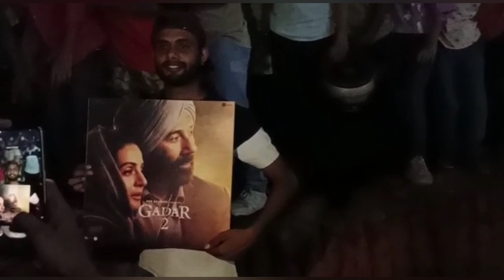Gadar 2 Grand Event in Habitat Centre Indrapuram | हिंदुस्तान जिंदाबाद 🇮🇳 Vlog Part 2 🇮🇳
Gadar 2 movie promotion
Gadar 2 Grand Event live Habitat Centre indrapuram
Gadar 2 Grand Event in indrapuram habitat centre
habitat centre indrapuram Gadar 2 promotion
sunny deol Gadar 2 promotion
sunny deol event habitat centre indrapuram Ghaziabad
Gadar 2 movie
Amisha Patel Gadar 2 promotion

Gadar movie trailer
Gadar
sunny deol
News live
Bike rider
Comedy film
Dog barking
Ek ladki
Flower
Fukra insaan new house
Gana bhojpuri
Gane
Gane ki video
Ghost story
Hello kaun
Himachal floods
Hindi movie
Jungali monkey
KTM
Mahadev status
Matam wala
Milon hbe koto dine
Moon status
Nepali tiktok
Pigeon
Project k